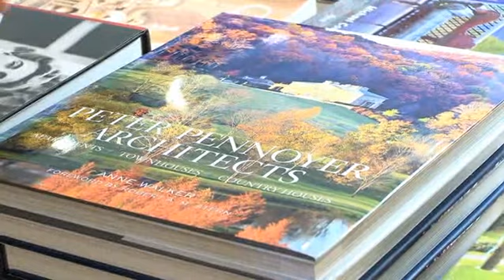Working with Peter Pennoyer.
Launch party for "Peter Pennoyer Architects" at Archivia (New York, October 2010).

 Marisa Marcantonio interviews Peter Pennoyer, Steven Aronson, Campion Platt, Jeffrey Bilhuber, Helen Guittard and Christoph Bilhuber.